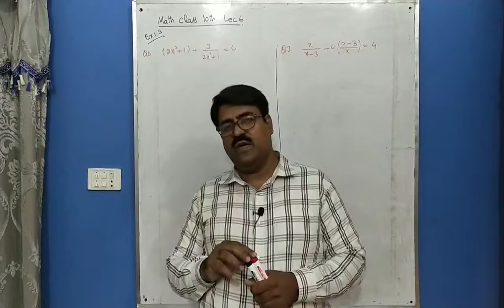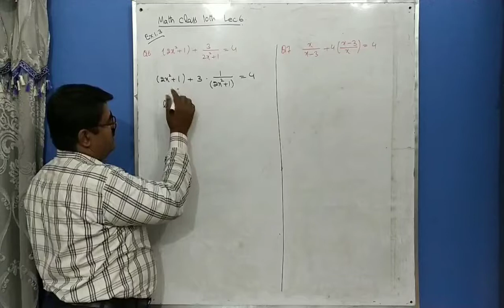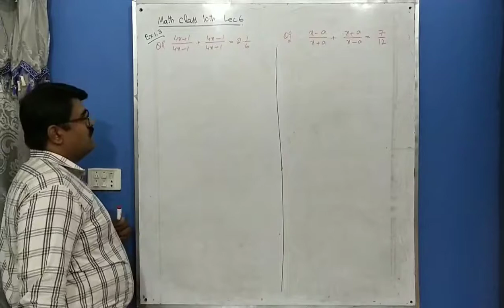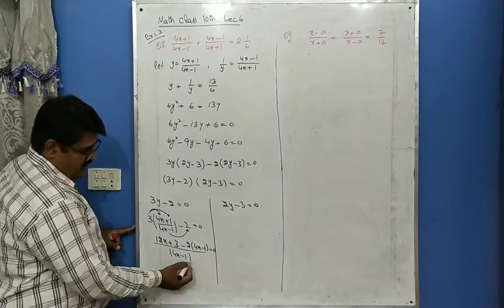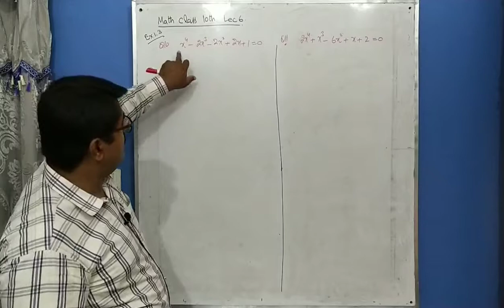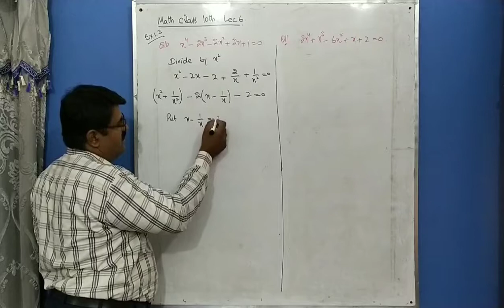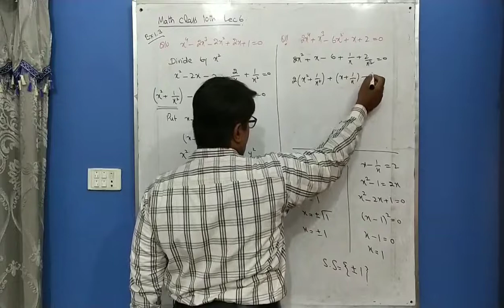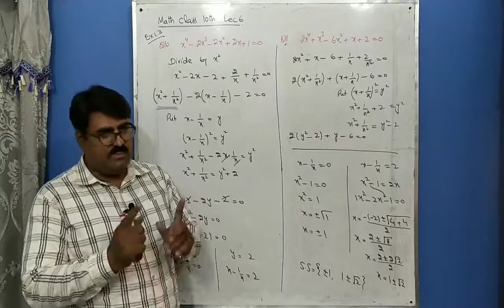Math Class 10th Ch 1 Ex 1.3 Lec 6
Quadratic Equations

Thanks